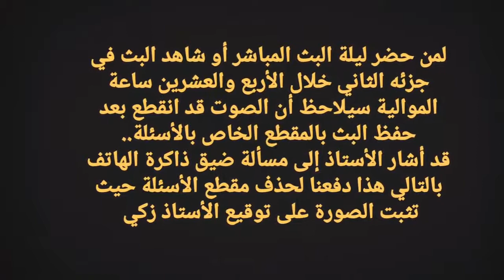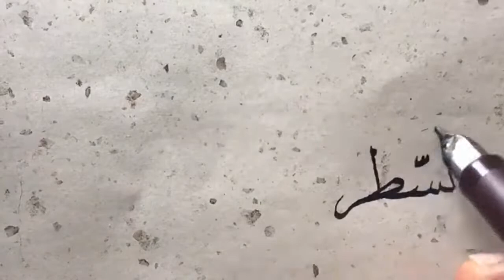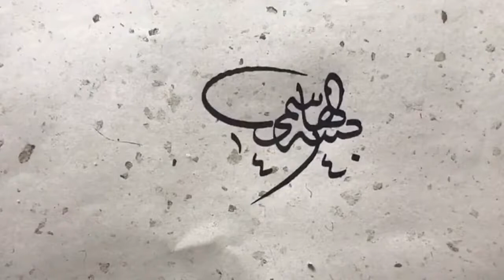الأستاذ زكي الهاشمي سلسلة دروس فن السطر في خط النسخ الدرس 1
تعلم فن الخط العربي من الاستاذ زكي الهاشمي